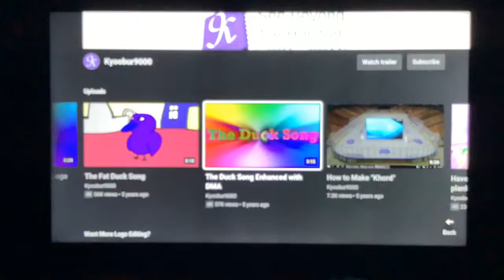The Duck Song In Enhanced With Diamond